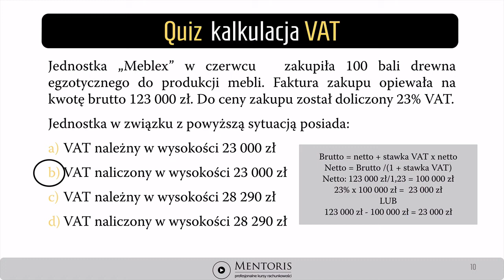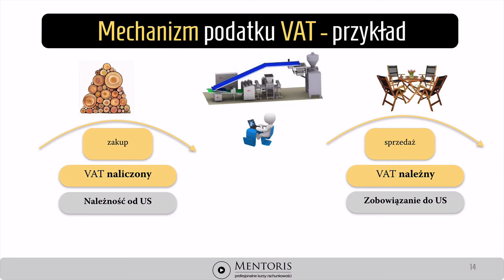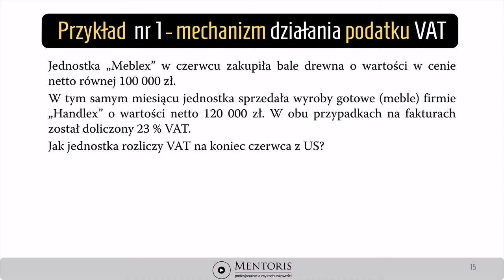3. Rozliczenie podatku VAT z US zasady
Wykład omawia ogólny mechanizm rozliczania podatku VAT przez podatnika na koniec okresu rozliczeniowego. Wyjaśnia w jakich przypadkach mamy do czynienia z zobowiązaniem wobec urzędu skarbowego, a kiedy ze zwrotem podatku VAT.